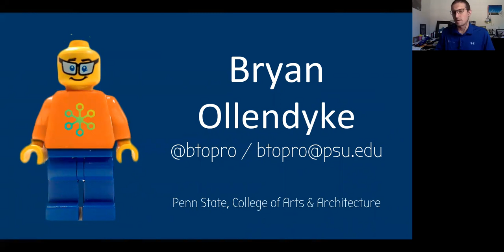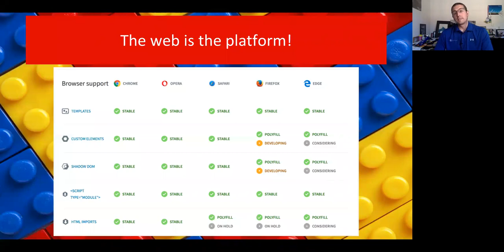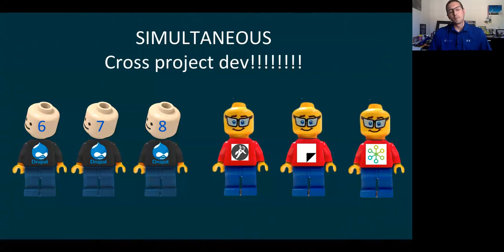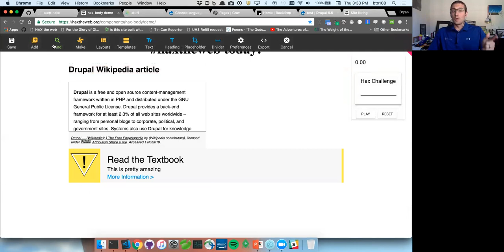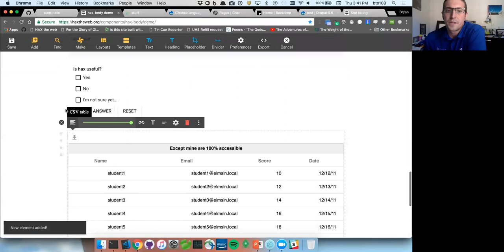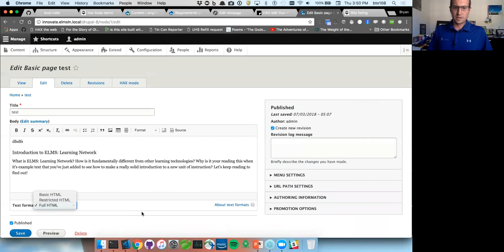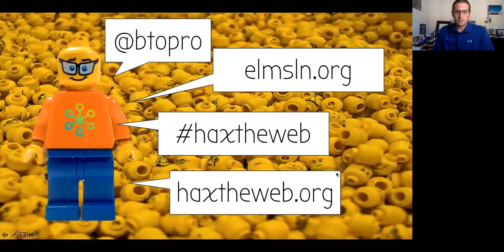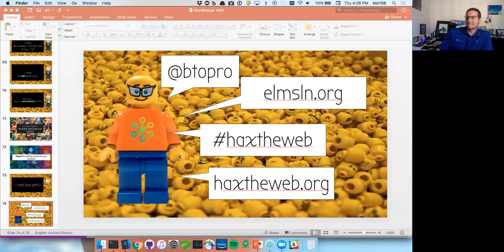HAX - Headless Authoring Experience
Why can't all platforms have the same authoring experience (AX)? The Penn State team thinks you can and is developing HAX - a headless authoring solution.